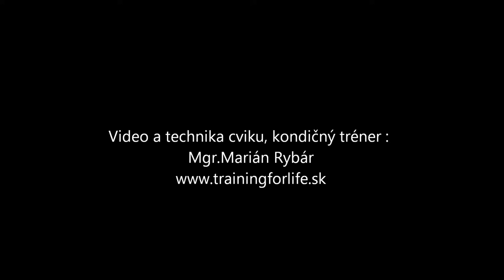Tréning-Biceps bicepsové zdvihy s oporou nadlaktia jednoruc